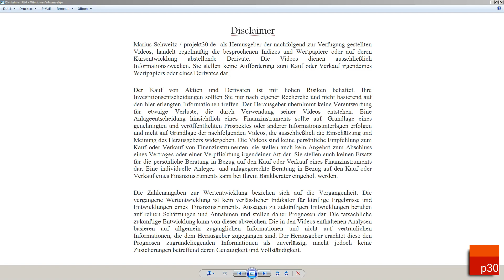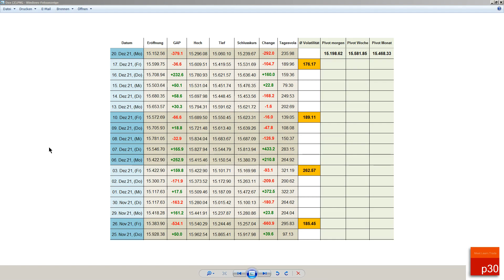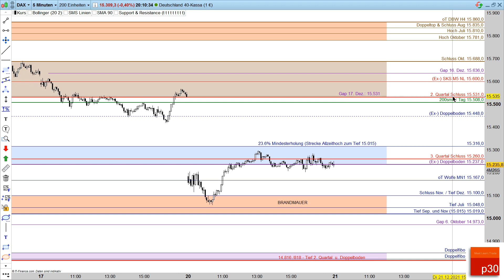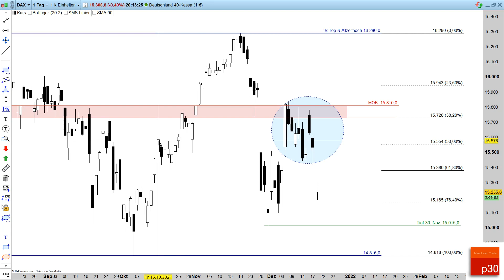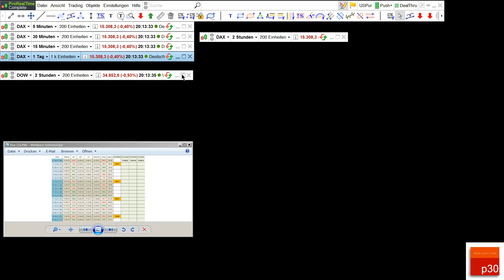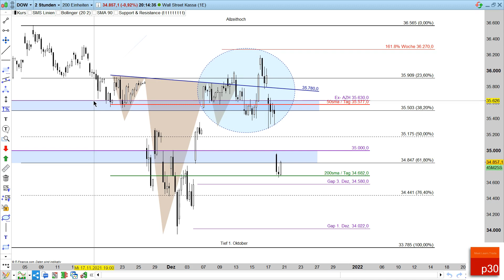Tagesausblick für den 21. Dezember 2021: DBW Punktlandung!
Leserstream 17,84 EUR/ Premium Blog 39,00 monatlich. Wer täglich den Ausblick für den kommenden Tag, tagesaktuelle Updates lesen und sich im Stream mit anderen Usern austauschen möchte, sollte den Leserstream für 17.84 Euro monatlich buchen.